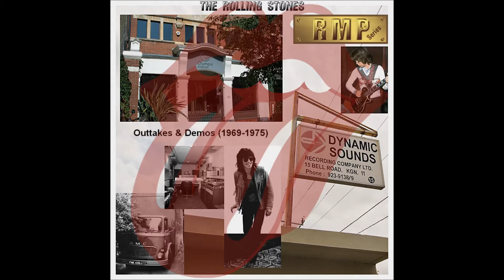The Rolling Stones - "Carnival To Rio" (Outtakes & Demos 1969/1975 - track 12)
The Rolling Stones Outtakes & Demos (1969/1975)
Track 12 - "Carnival To Rio" [with Eric Clapton] (Eric Clapton)
Recorded at "Electric Lady Studios", New York, US (June 25th, 1975) - Unreleased
Enjoy good old Rock Music performed by the greatest rock 'n roll band in the world!